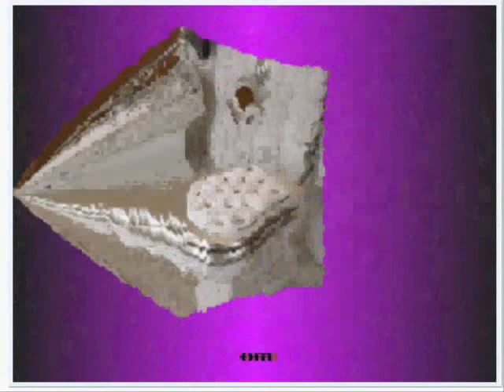Victorian Plumbing Bathroom Gallery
Victorian plumbing showcase the latest and gorgeous bathroom suites at bathroom gallery.All these products are available at victorian plumbing.